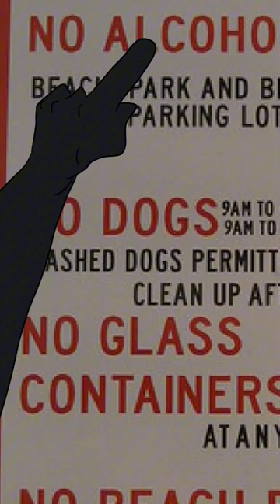Charge the eels ‼️⚡